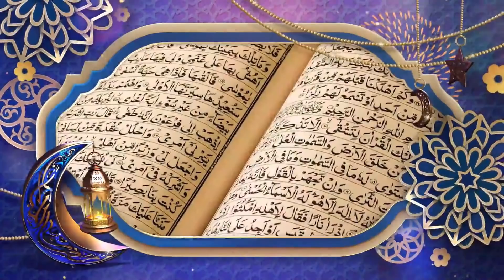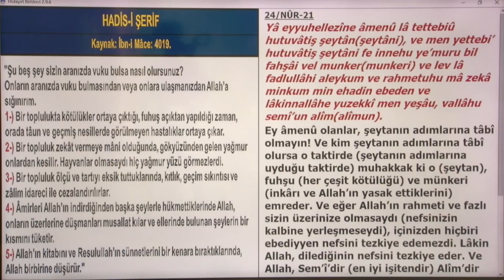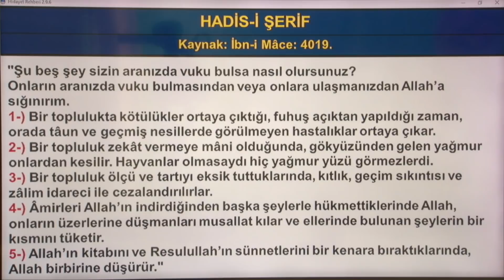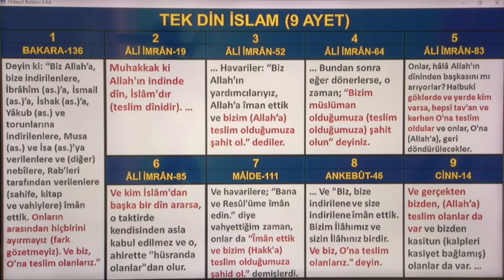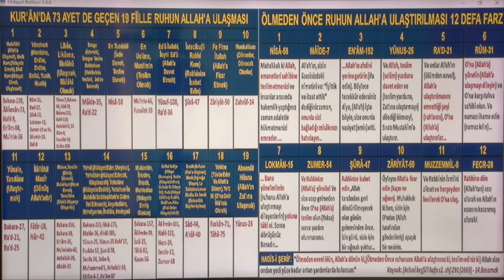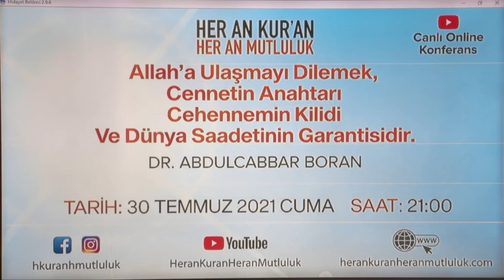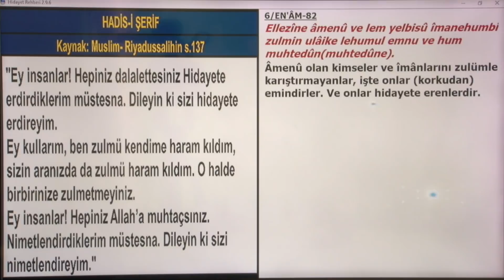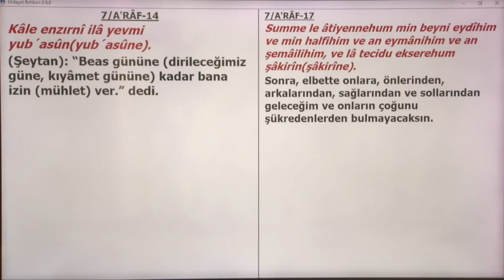Allah'a Ulaşmayı Dilemek Cennetin Anahtarı Cehennemin Kilididir | Dr. Abdulcabbar Boran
İyi Seyirler